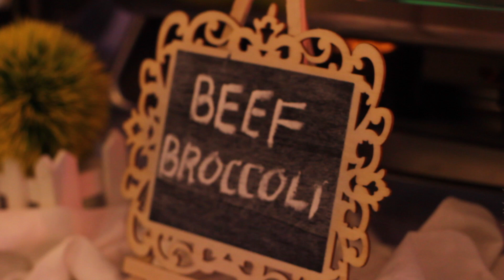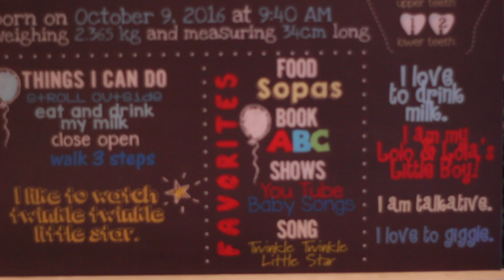Zyian 1st Birthday - FINAL - Leap Photography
Title: Zyian James Del Rosario's First Birthday Party
Location: Philam Homes Clubhouse, Quezon City
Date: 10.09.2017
Client: Zyra and Ian Del Rosario

Leap Photography:
Michelle Rivera - Photographer
Manny Villon - Photographer
AJ Magsino - Videographer